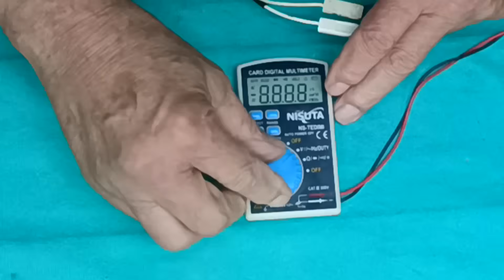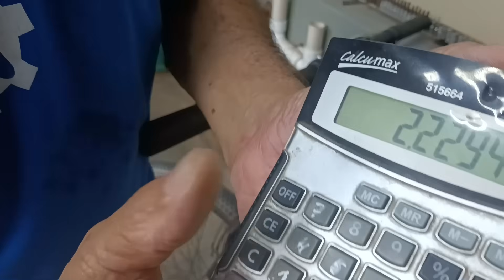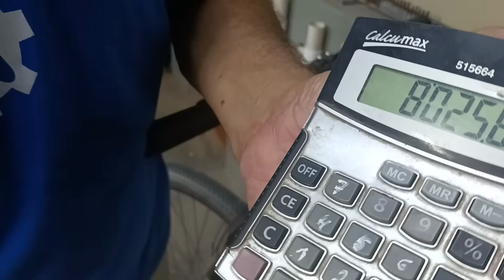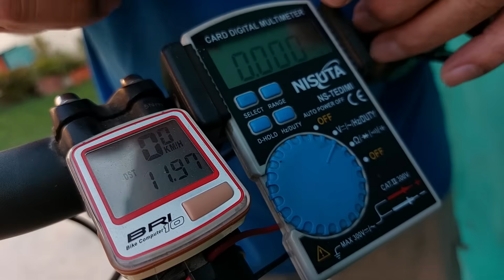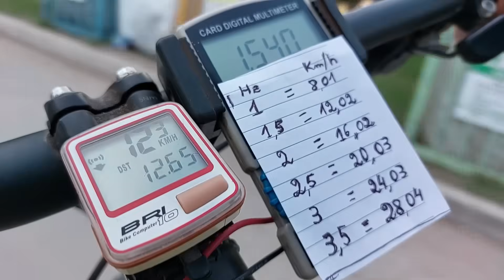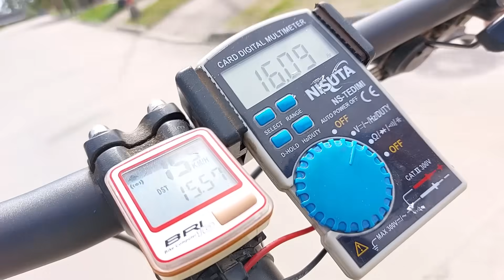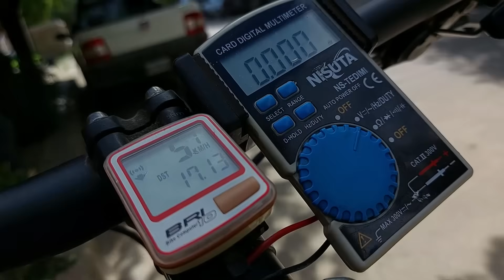Como Hacer un VELOCIMETRO con un Multímetro | IDEAL PARA BICIS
Usando un Multímetro o tester electrico, podemos hacer un velocímetro casero, para medir la velocidad exacta a la que vamos en una bicicleta o motocicleta. Muy fácil de hacer y con una gran precisión.